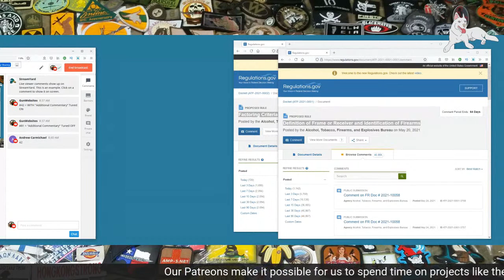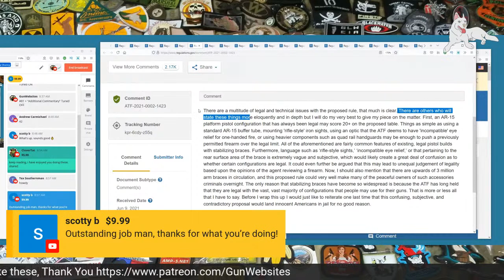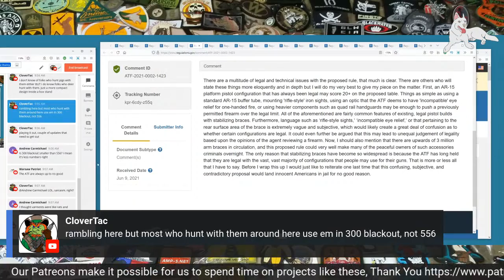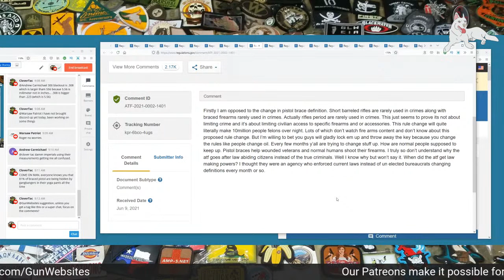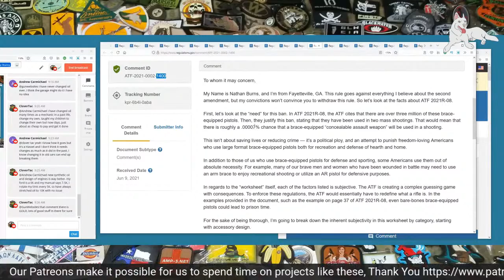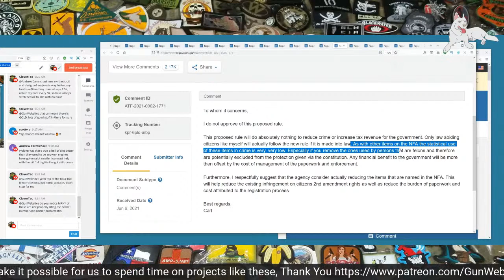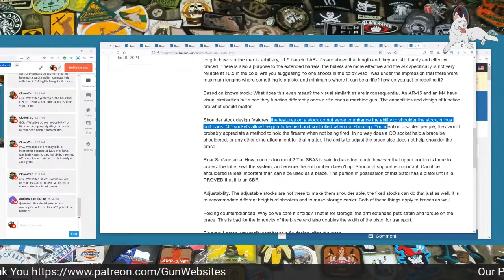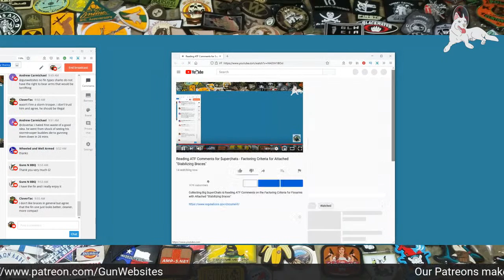Reading ATF Comments (with X-tra Commentary) - Factoring Criteria for Attached "Stabilizing Braces"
Collecting Big SuperChats & Reading ATF Comments on the Factoring Criteria for Firearms with Attached "Stabilizing Braces"